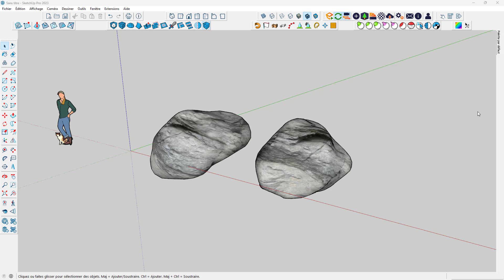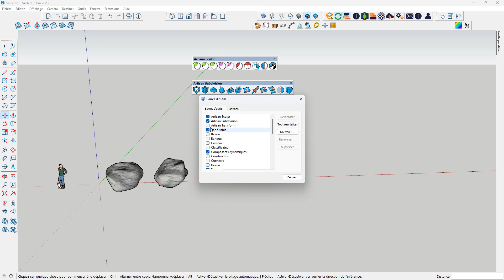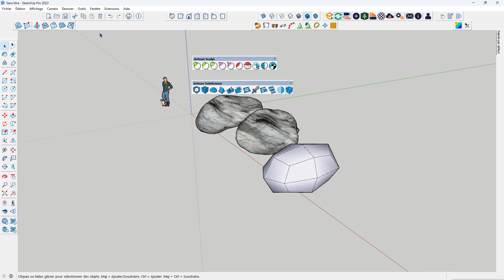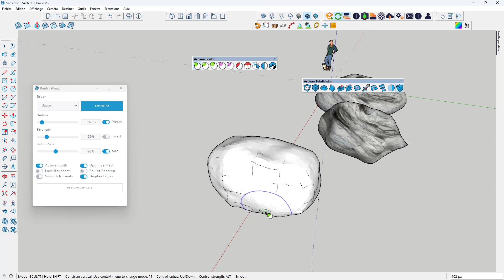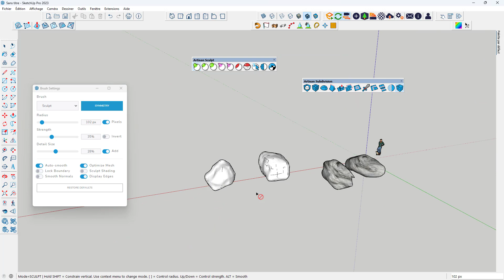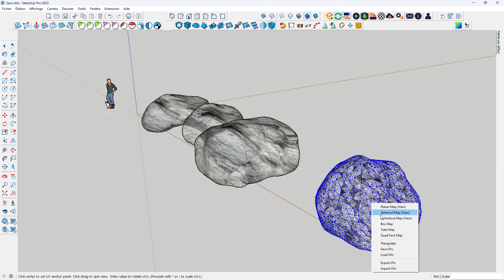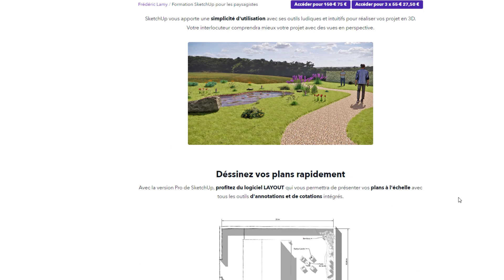[Tuto SketchUp] Créer des rochers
Dans cette vidéo je te montre comment réaliser des formes organiques comme des rocher avec SKETCHUP et avec le plugin artisan.

🎁🎁🎁RESSOURCES GRATUITES

Voici des conseils si tu recherches un ordinateur pour SketchUp

 • QUEL PC FIXE POUR SKETCHUP # Mars 2023

 • Quel PC portable pour Sketchup ???  🔥🔥🔥

Les livres indispensables pour SketchUp :

SketchUp le guide pratique :
SketchUp pour les architectes d'intérieurs
SketchUp pour les architectes
Créer avec SketchUp

Tu veux tout connaître sur le dessin en plan et les notions techniques de la construction c'est ici :

La maison sur mesure
Le guide du constructeur en bâtiment
La maison de A à Z
Initiation au dessin de bâtiment

N'hésitez pas à laisser une remarque dans les commentaires 👍👍👍
Fred